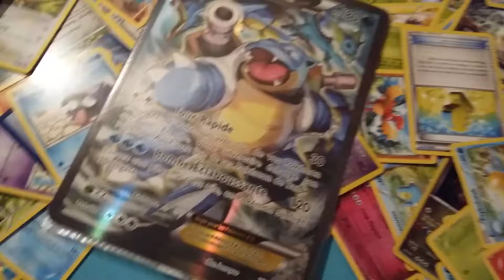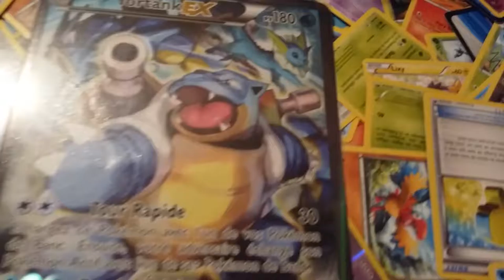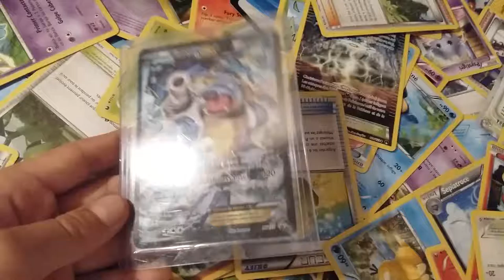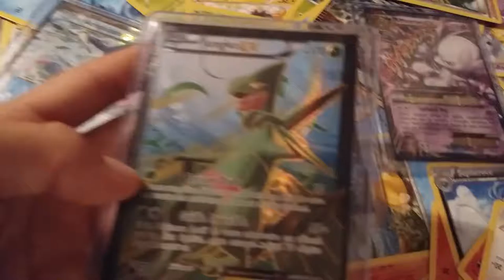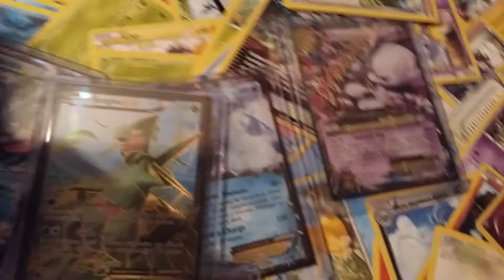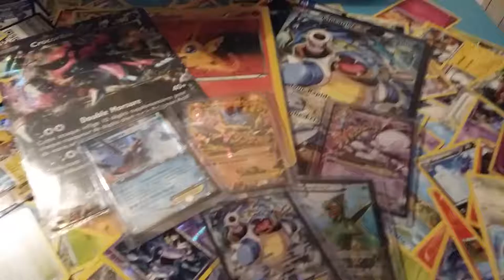Présentation de mes nouvelles ultras rares